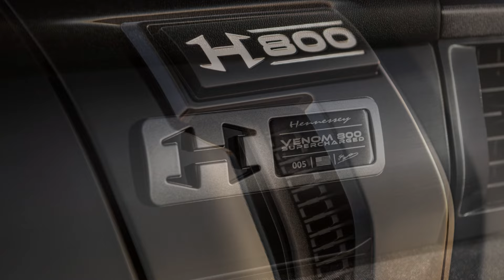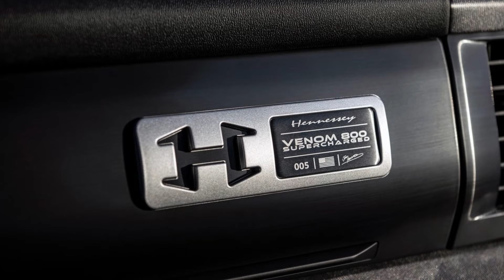"La Hennessey Venom 800 Ford F-150: 800 HP, 0–60 en 3.4s y ¼ de Milla en 11.7s ¡Pura Furia!"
"Olvida todo lo que sabes sobre camionetas. Hoy te presentamos una bestia que redefine el poder, la velocidad y el lujo. Esto no es solo un F-150 mejorado… ¡Es el Hennessey Venom 800 Super Truck! Un coloso que no solo desafía a los superdeportivos en la pista, sino que también arrasa fuera del asfalto.

800 caballos de fuerza. 757 lb-pie de torque. 0 a 60 millas por hora en solo 3.4 segundos. Sí, escuchaste bien, una camioneta que alcanza la velocidad de un superdeportivo… pero con la robustez de un auténtico monstruo todoterreno.

¿Quién necesita un auto deportivo cuando puedes tener el poder de un super truck? El Hennessey Venom 800 no solo te da rendimiento brutal en la carretera, sino que también es imparable en cualquier terreno. No estamos hablando de una simple camioneta... estamos hablando de una **máquina imparable**.

Pero, ¿qué lo hace tan especial? Un supercargador de 3 litros, un intercooler de aire a agua mejorado, sistema de inyección de combustible de alto rendimiento, todo ajustado con la precisión de ingeniería de Hennessey. Y, por supuesto, un rugido que te hará voltear la cabeza.

Y no olvidemos el estilo… Una rejilla de fibra de carbono Hennessey, parachoques de acero, luces LED integradas y un interior que es tan lujoso como brutal. Cada detalle está diseñado para hacerte sentir que estás al mando de algo único, algo incomparable.

Este no es solo un camión para manejar… Es un camión para dominar. Ya sea en la pista o en terrenos inexplorados, el Venom 800 se enfrenta a cualquier desafío con una fuerza inigualable.

¿Y tú? ¿Estás listo para sentir el poder de esta bestia? Porque lo que viene… te va a dejar sin palabras.

¿Te lo vas a perder? El Hennessey Venom 800 Super Truck no es solo una máquina. Es una experiencia que tienes que vivir. Dale clic al video, porque lo mejor… está por venir.